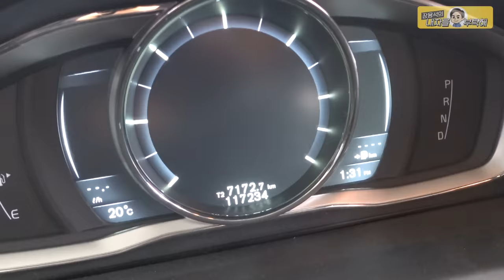볼보 XC70 D5💡알차게 보장받는 중고차보증보험💰이렇게하세요 Volvo 수입차정비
중고차 구입 후 중고차보증보험을 보장 받지 않는게 더 좋지만,
문제가 있다면 기한을 넘기기 마시고 잘 챙기시기 바랍니다.
모두 안전운행 하세요.

1번 하남점 (카닥터모터스) 경기 하남시 샘재로 107-1
2번 남양주점    경기 남양주시 오남읍 양지로 77 가동 101호
3번 광주점   광주 북구 연양로95번길 9 1층
4번 부산점   부산광역시 기장군 정관읍 예림1로 6
5번 동탄신도시점   경기도 화성시 효행로 1156번길 9 (병점동)